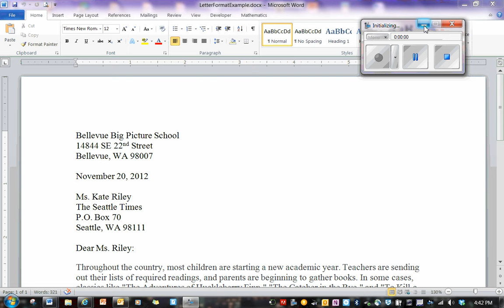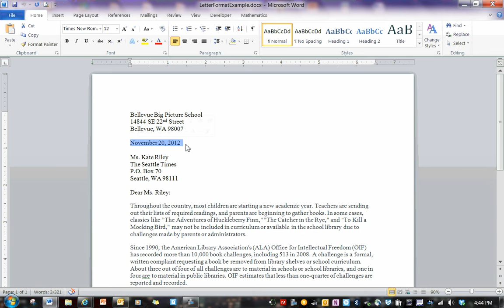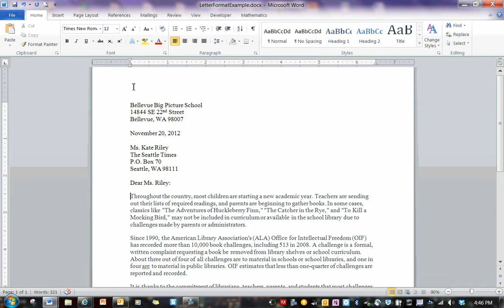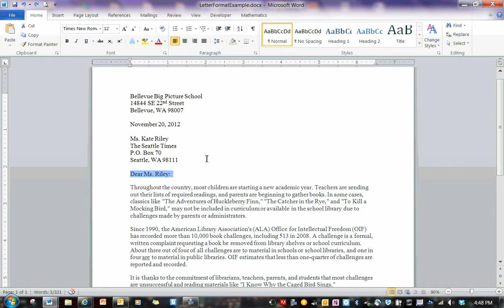Block Format Letter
Here is how to properly format a block letter.